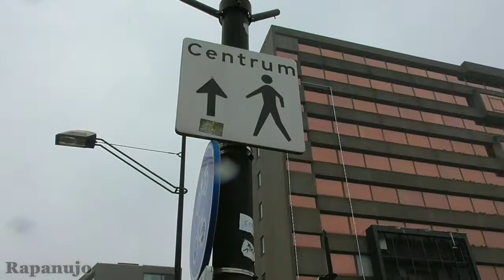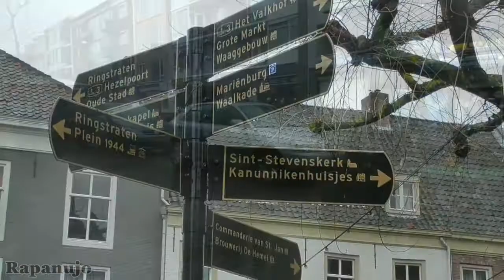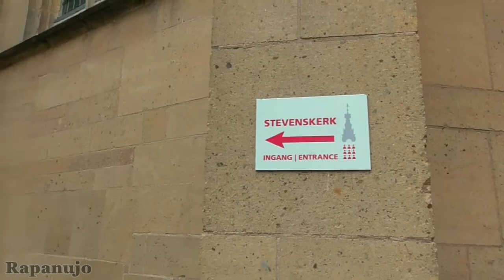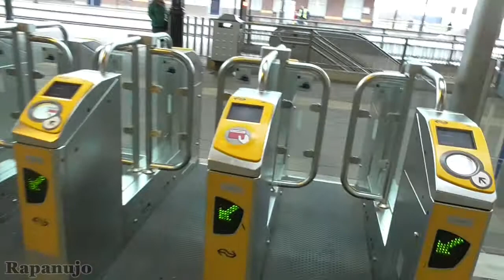Nijmegen - najstarsze miasto w Holandii. Życie w Holandii!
Vloguś 84. Z cyklu: wycieczki, podróże: "Nijmegen - najstarsze miasto w Holandii życie w Holandii! "